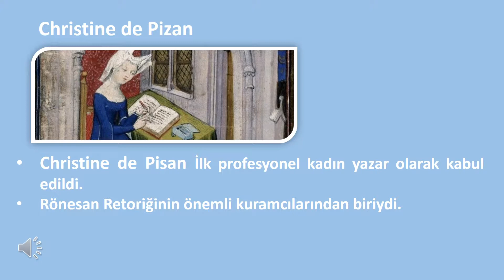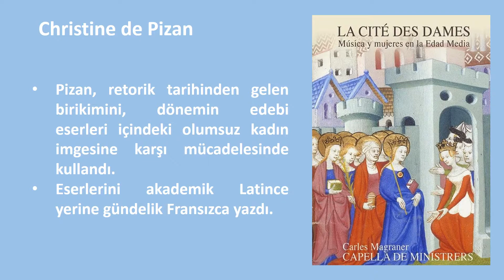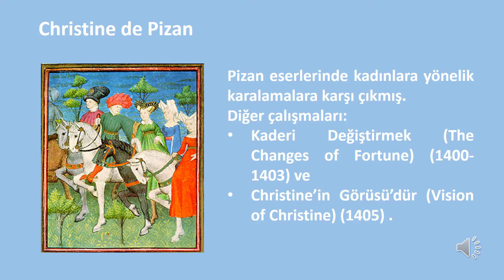Christine de Pisan